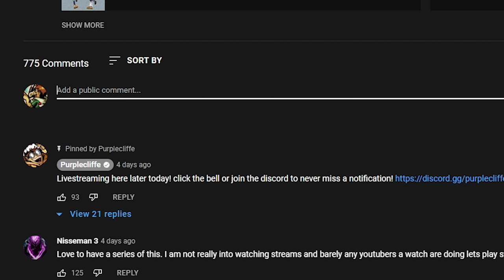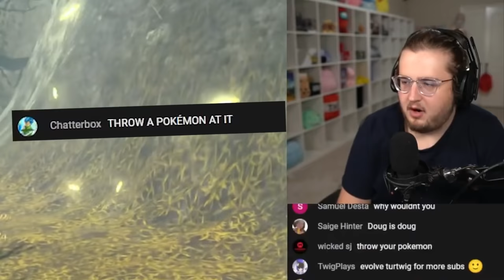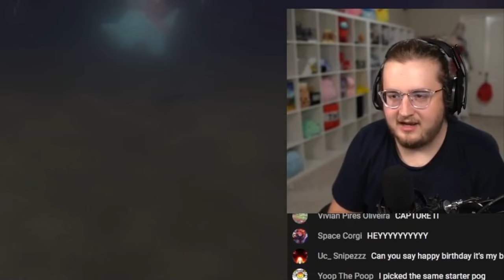Pokemon Legends Arceus is Impossible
WHY IS LEGENDS ARCEUS SO MUCH FUN?